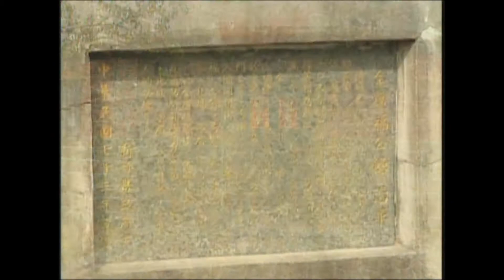IMAGES OF LIONS HEAD MOUNTAIN #1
Situated amidst green fields and gentle mountain slopes, the Lions Head Mountain Scenic Area was once home to the Atayal and Saisiat aboriginal tribes. The diversity of the area was enriched more than a century ago, when Hakka settlers from mainland China began moving in and developing the region. This migration made Lion;s Head Mountain a well-known Mecca for Hakka culture.
The scenic area apreads through several townships in Hsinchu and Miaoli counties. Now let us drive along Provincial highway 3 to the Lions Head Mountain Scenic Area, which has long been know as a green mountain from another world.【The information from Tourism Bureau Ministy of Transportation and Communication, Republic of China(Taiwan)】